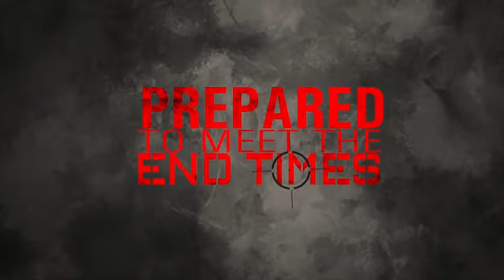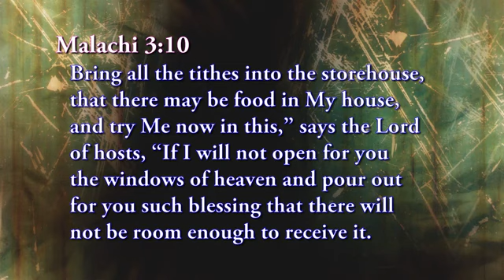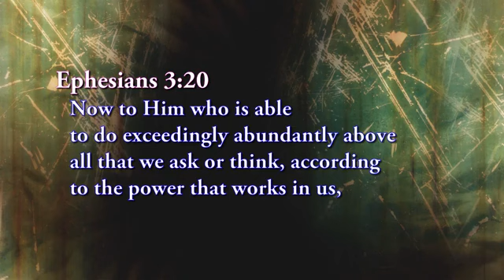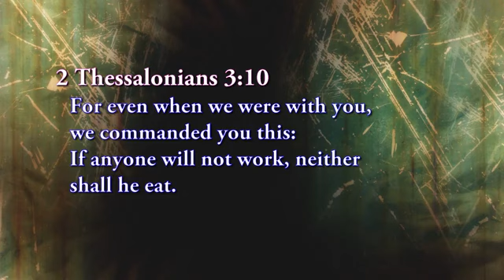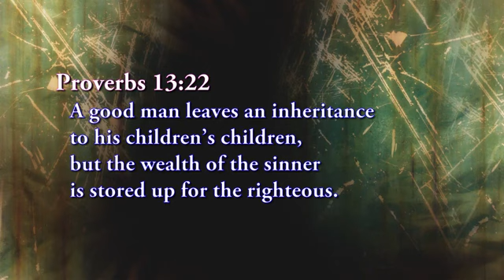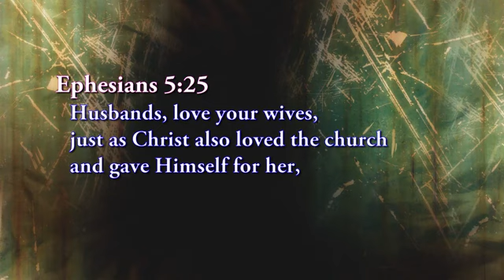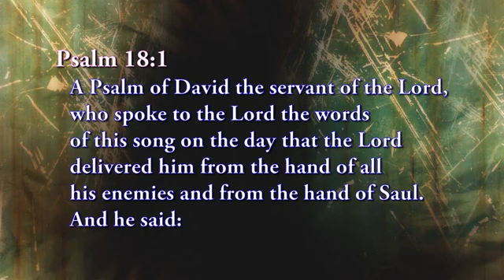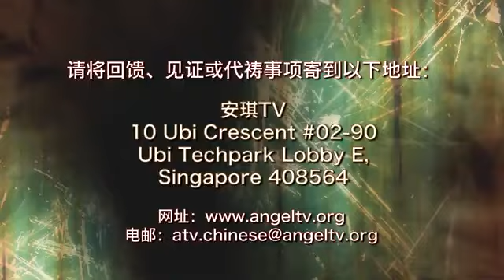AngelTV - 预备迎接末世 (120集) Prepare To Meet the End Times (Episode 120)